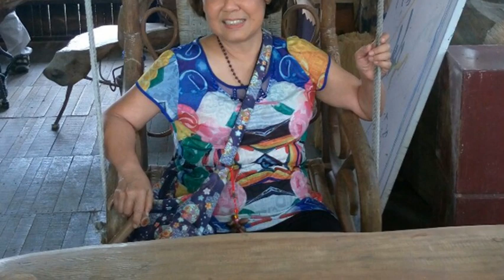2019台東休旅協會一日遊--洪淑美相照.m4v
2019台東休旅協會一日遊--洪淑美相照：
***本地山線. 多處景點短暫走馬瀏達.